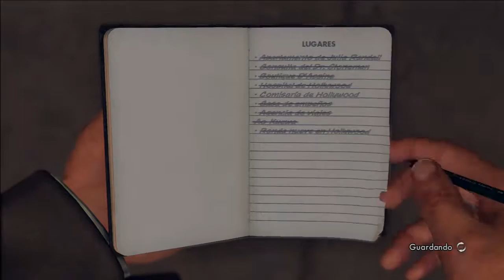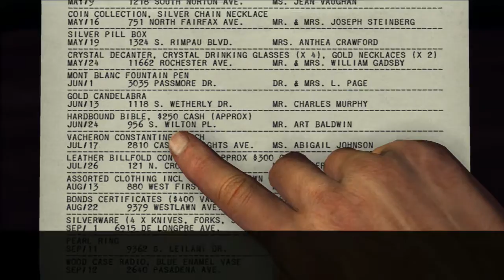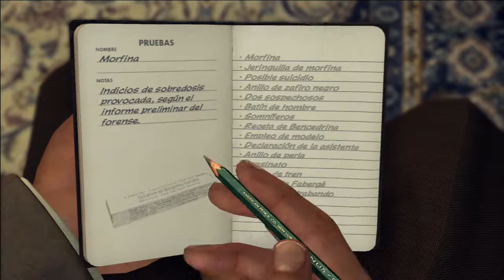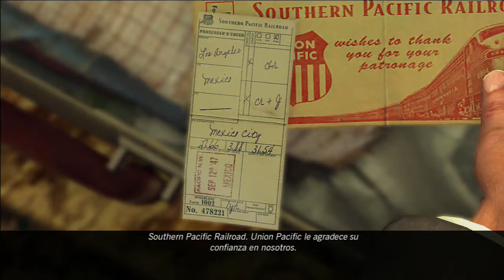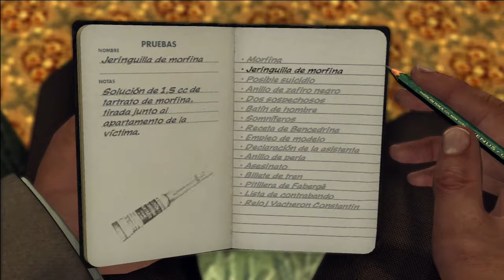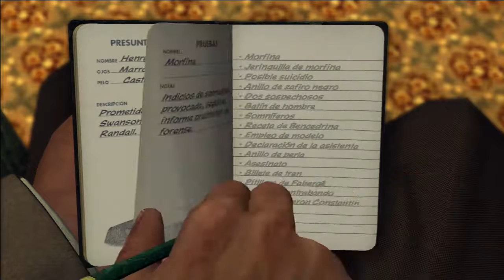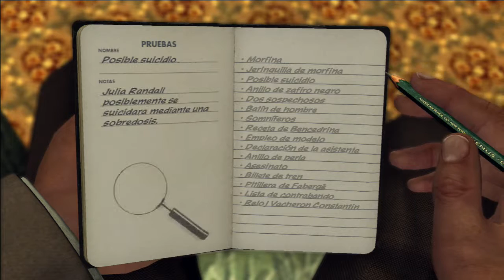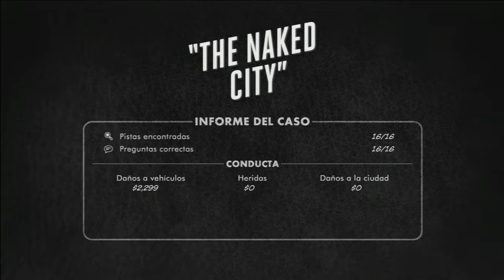L.A NOIRE la ciudad desnuda 3 parte